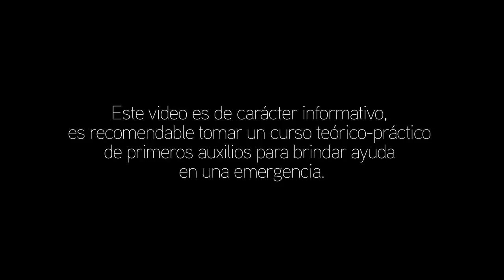Paro respiratorio en niños -- bbmundo primeros auxilios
bbmundo primeros auxilios: Aprende lo que debes hacer en caso de que tu hijo sufra un paro respiratorio.